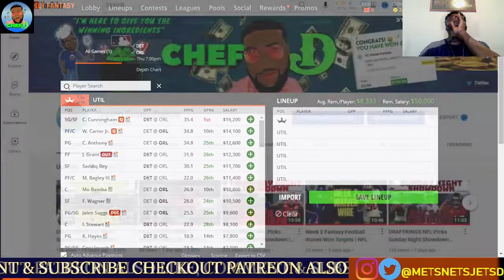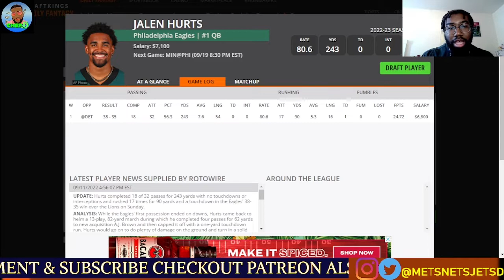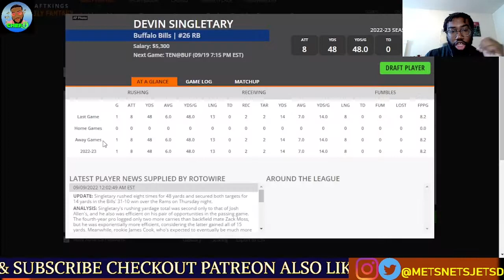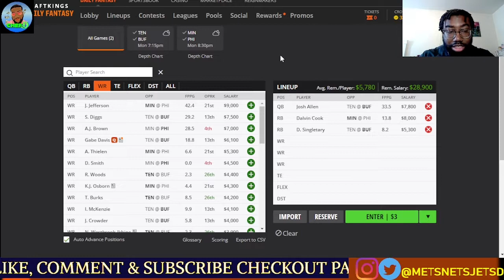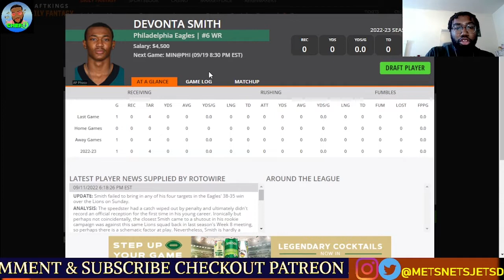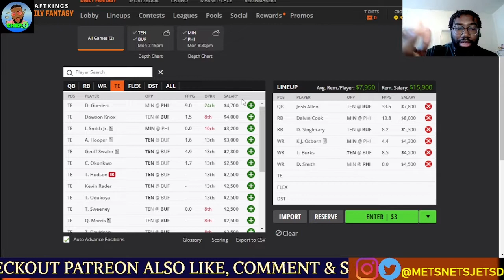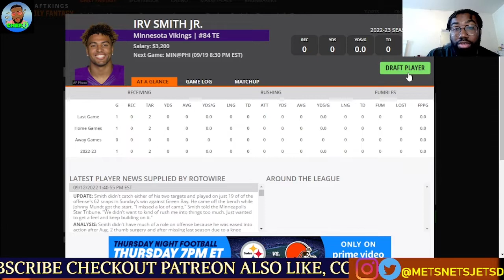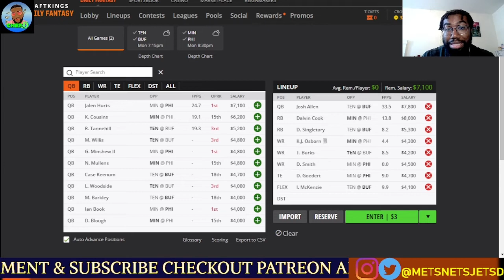DRAFTKINGS NFL Picks Monday Night SLATE Week 2 Picks | DFS Picks Bills vs Titans & Vikings vs Eagles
Breaking down the Monday Night Football Showdown between the Titans vs Bills & Vikings vs Eagles.